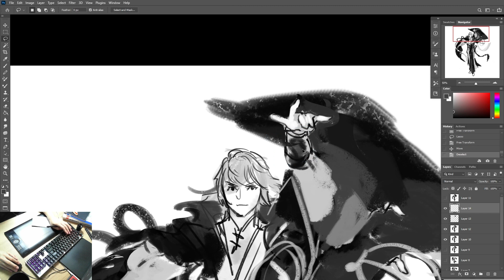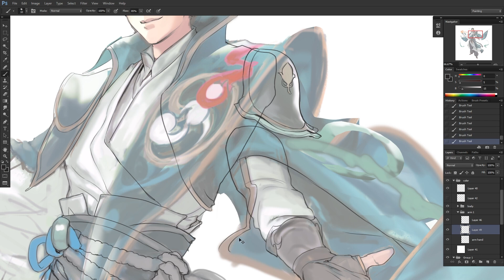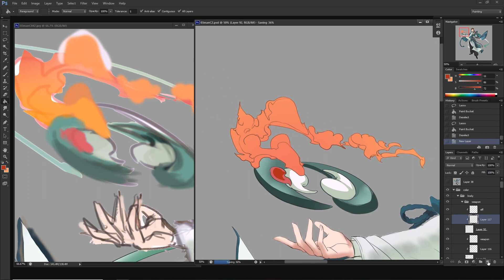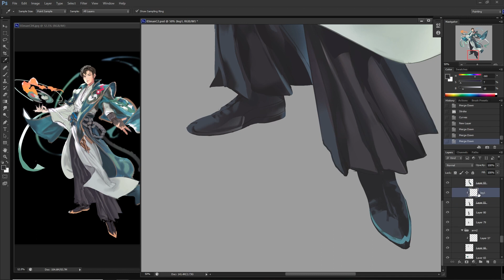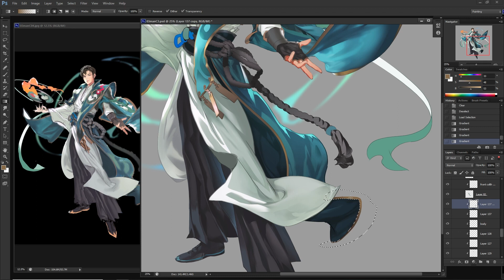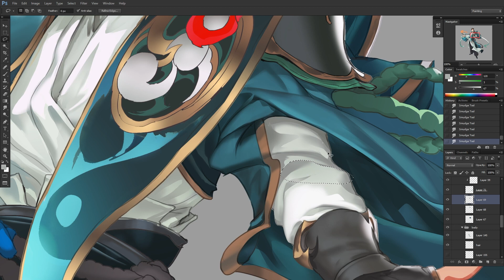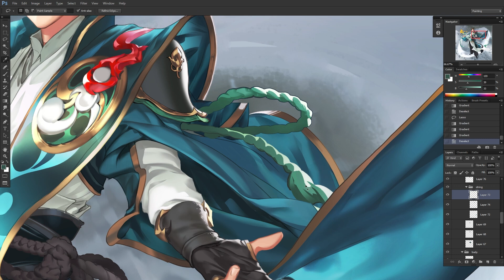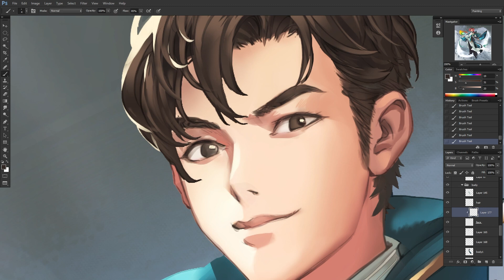디지털 페인팅에 정석이 있다면 standard in digital painting...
수라의 서! 홍보 일러스트 마지막 영상입니다.
// 수라의 서, 무림한협(武林闲侠)